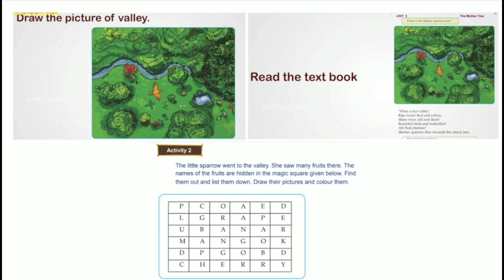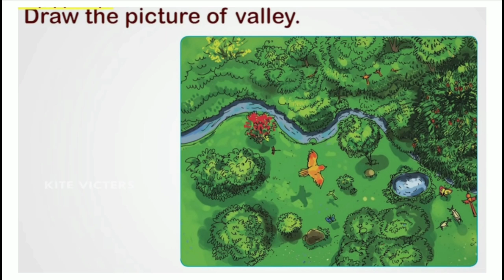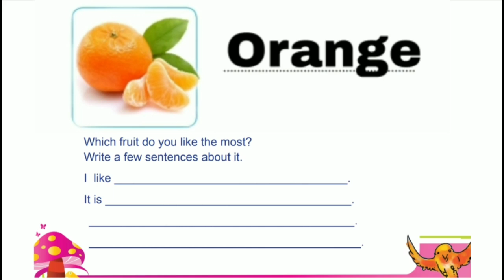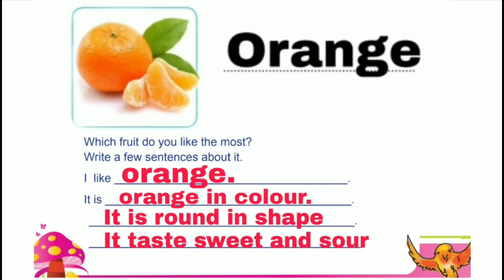Class 2 English worksheet october 28 | std 2 english worksheet october 28